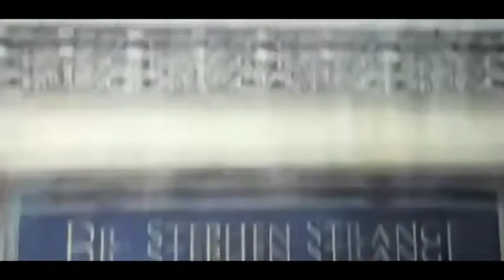Dr_Stephen_Strange_casts_a_forbidden_spell_that_opens_a_portal_to_the_multiverse|movie_explained OFS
Doctor Strange in the Multiverse of Madness (2022)|Movie Explanation In Hindi/Urdu
doctor strange in the Multiverse of Madness full movie in hindi explained,doctor strange 2 movie in hindi 2022,
Robots Army start To Take Over The Humans|Movie Explained In Hindi/Urdu|Summarized In Hindi Jack Frost Has To Save The World From Pitch Black Monster|Movie Explained Hindi/Urdu Turning Red (2022) Animated Movie Explained In Hindi and Urdu | movie explained |
turning red
2022 Animated movie in hindi,full movie in hindi dubbed movie explained,